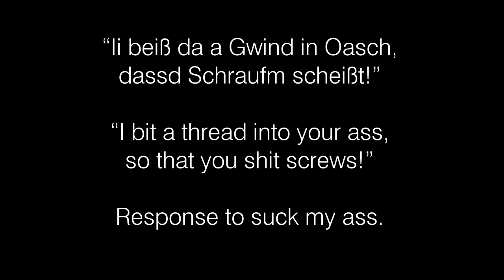Wiener Schmäh for Americans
This is a response to Wildwood Claire's Coffee with Claire for December 30, 2012:

For quite some time, I have played with the idea of making something about German language. The unexpected contest to come up with a new title for the "dim bulb of the week", one of the best and funniest debunkings of the nonsense-production-machine, has provided me with a great opportunity. I think "Wienerisch" is particularly fitting, because of long tradition of coffee-culture in Vienna. (The show is called coffee with Claire)